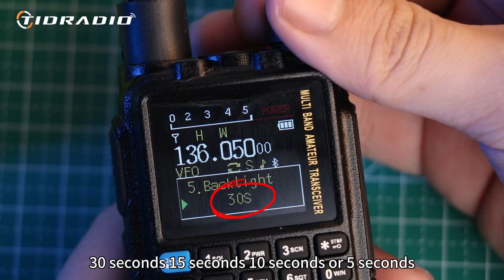TIDRADIO TD-H3 Lesson 10 | Backlight and text speech function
Lesson 10: How to set up the backlight and text speech function